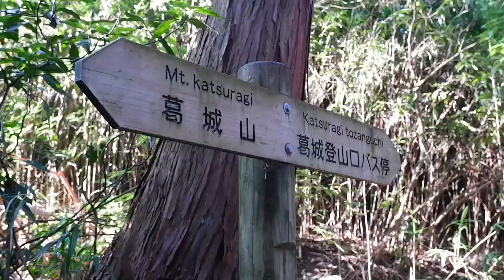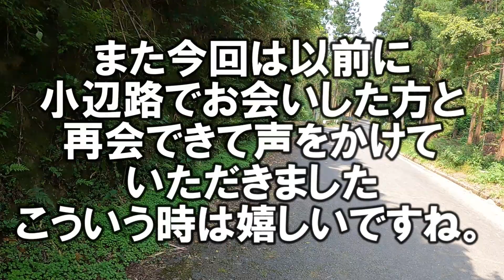天狗谷 大和葛城山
大和葛城山の天狗谷コースを歩きました。
毎日暑いですね～
夏は沢歩きが良いです。

曲
他
近畿(生駒山、金剛山、岩湧山など）
を中心におっさん一人で登山をしています。
たまに長野の方にも行きます。
近畿の山、日本アルプスや熊野古道も歩いて、
その動画を作成します。
まだまだ動画の撮影や編集は拙く素人っぽいですが、
勉強していきますので根気よく見てください。

登山モットーは
1、道のある所を歩く
2、無理はしない
です。